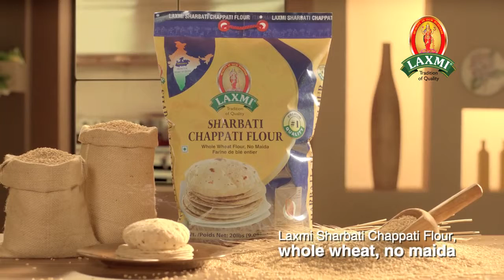HOS Sharbatti Chapati Flour 60 sec